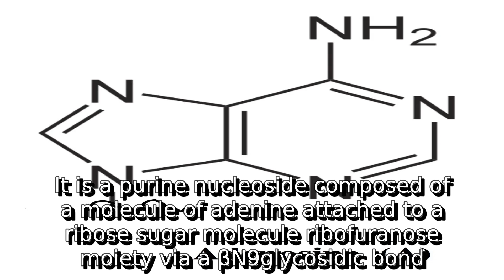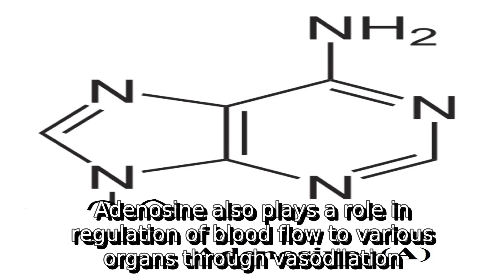Learn about adenosine | what is adenosine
A detail information about what is adenosine. I do not own it. I just make video out of this so that some people get some help.